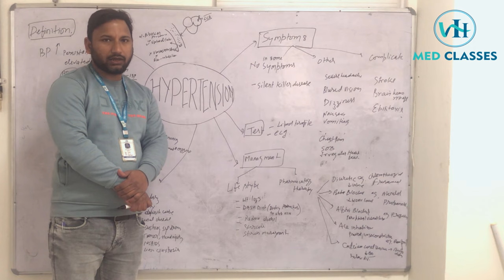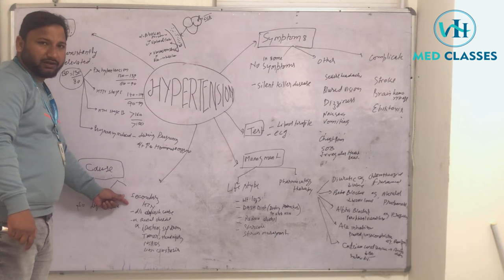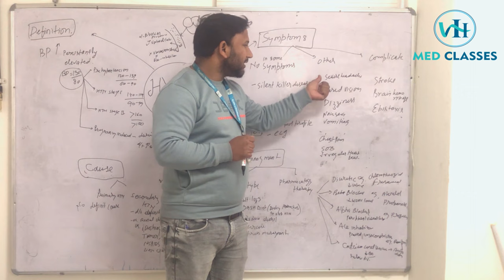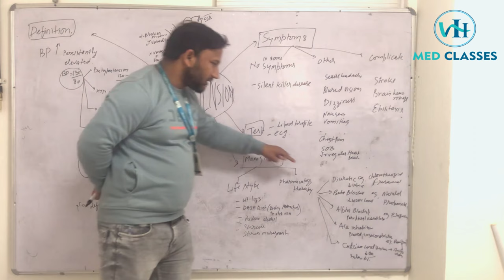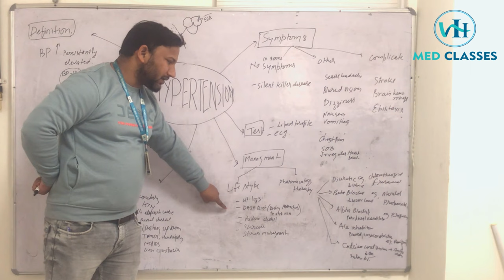Mastering Hypertension: Your Guide to Blood Pressure Management || Vaga Hospital Med Classes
Empower yourself with knowledge about hypertension in this comprehensive video. Join us as we unravel the complexities of high blood pressure, exploring its causes, risk factors, and the impact on overall health. Discover practical tips for managing hypertension through lifestyle changes, diet, and medication. From understanding blood pressure readings to adopting heart-healthy habits, let's navigate the path to optimal blood pressure together. Stay informed, stay healthy!

VAGA HOSPITAL
near puraniya flyover, sitapur road,
lucknow- 226020